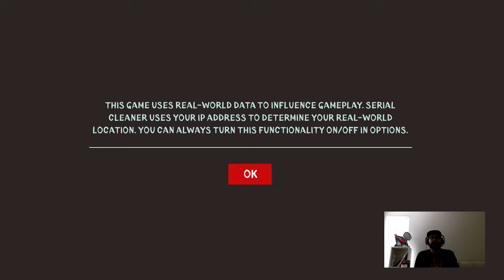The Milkstream ft. Serial Cleaner and Silk Cashew Chocolate Milk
check out Serial Cleaner and Silk Cashew Chocolate milk!!

follow me @chocol8mlk
follow Serial Cleaner @iFun4all